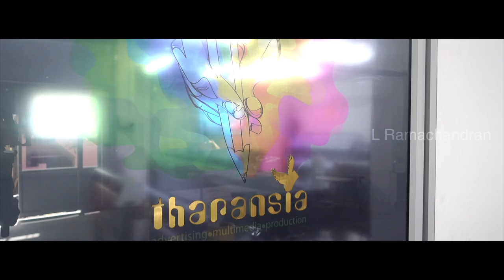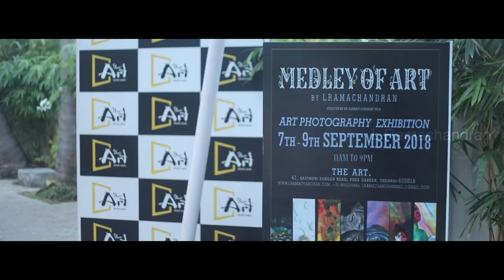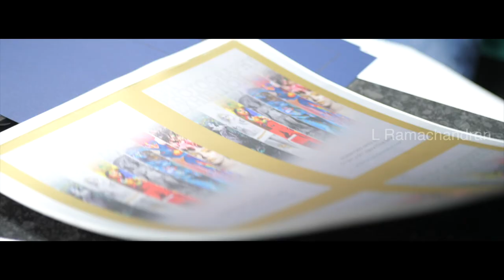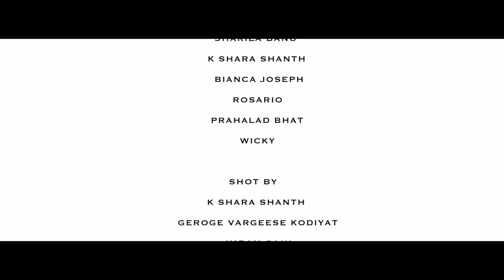Medley of Art | GALLERY INAUGURATION | BOOK LAUNCH | International Photographer Dr.L Ramachandran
Medley of art  Gallery Inauguration and Book launch